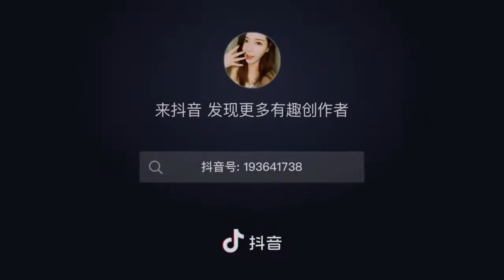Bạch Nguyệt Quang và Nốt Chu Sa 1 hour (Live) - 白月光遇上朱砂痣搜 - Cúc Văn Nhàn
Top Nhạc Hoa Ngữ Hay Nhất Trên TikTok 1 giờ

ĐĂNG KÝ ➥ ấn chuông 🔔 để không bỏ lỡ video mới.

Hot Trend